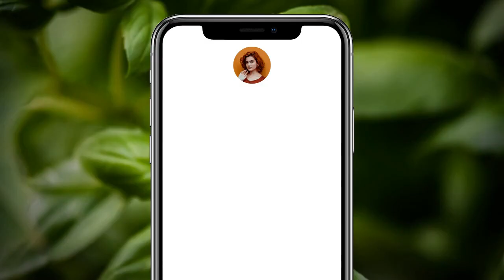Mzansi Best tik tok Video's | Best tik tok compilation | Most funny tik tok Videos